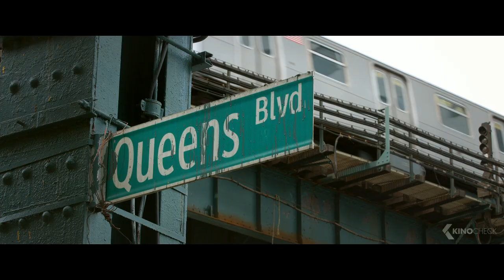SECOND ACT Trailer (2018)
Maya, a 40-year-old woman struggling with frustrations from unfulfilled dreams. Until, that is, she gets the chance to prove to Madison Avenue that street smarts are as valuable as book smarts, and that it is never too late for a Second Act.

Second Act is the new comedy movie by Peter Segal, starring Jennifer Lopez, Vanessa Hudgens and Leah Remini.